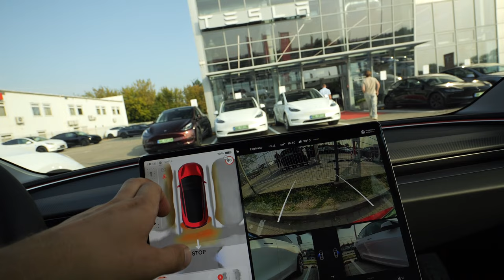NOWA TESLA 3 PERFORMANCE MIAŻDŻY PRZYSPIESZENIEM!